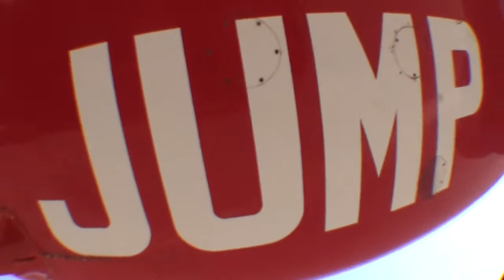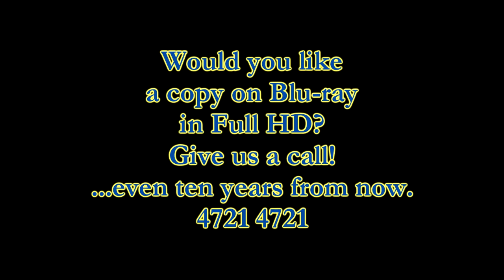Damien Kent - Swoopware: Skydive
Damien Kent - Swoopware: Skydiving Video